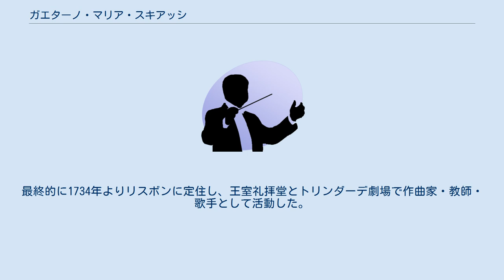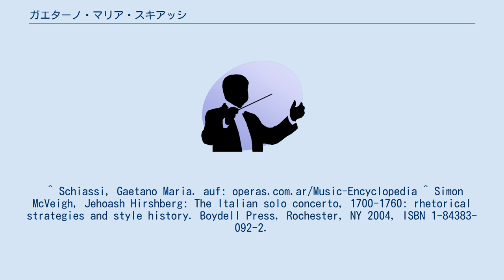ガエターノ・マリア・スキアッシ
ガエターノ・マリア・スキアッシ（Gaetano Maria Schiassi, 1698年3月10日 - 1754年）は、イタリアの作曲家、ヴァイオリニスト。
 ボローニャ出身。
アカデミア・フィラルモニカで教育を受け、1719年からスオナトーリという楽団に属した。
イタリアのいくつかの宮廷で働いた後、ヘッセン＝ダルムシュタット方伯ルートヴィヒ8世の宮廷に仕えた。
最終的に1734年よりリスボンに定住し、王室礼拝堂とトリンダーデ劇場で作曲家・教師・歌手として活動した。
 作品には10のオペラがあり、いずれもボローニャ楽派の影響が色濃く、ペルティ風の牧歌劇である。
その他に四旬節のオラトリオも作曲している。
器楽曲では『12のヴァイオリンと通奏低音のためのソナタ』（1724年、ボローニャ）、『12のヴァイオリン協奏曲』（1737年、アムステルダム）などが出版されている)。
他にも多くの未出版の序曲やシンフォニアがある。
特に『クリスマス・パストラーレ（クリスマス交響曲）』が有名である。
^ Simon McVeigh, Jehoash Hirshberg: The Italian solo concerto, 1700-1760: rhetorical strategies and style history. Boydell Press, Rochester, NY 2004, ISBN 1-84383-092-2.